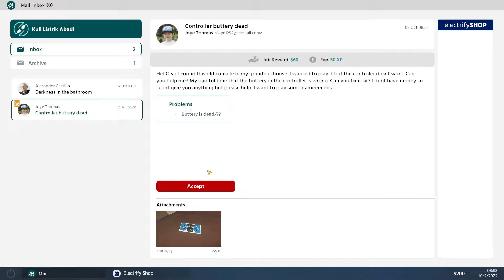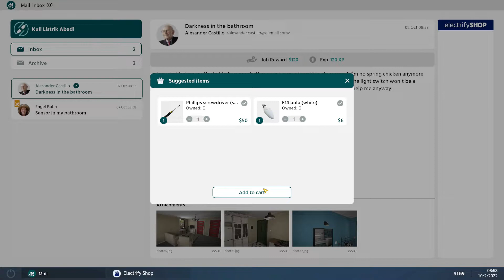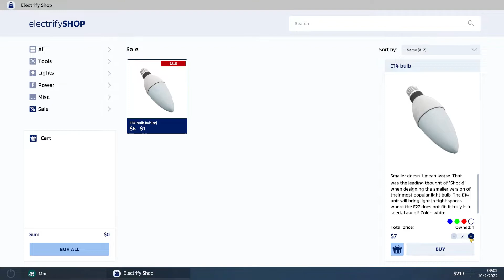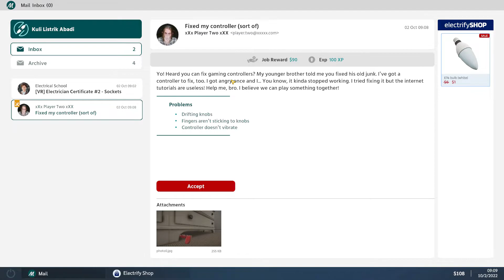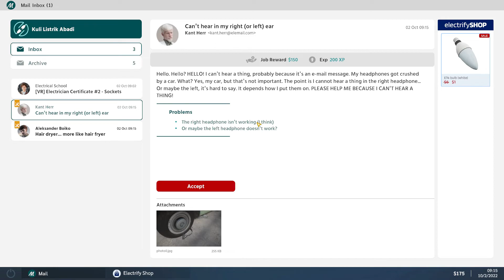Electrician Simulator Gameplay Part 2 (Gamepad,Stick,Bathroom Sensor)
My Setup
Proc : Ryzen 5 3400G  (Default)
Ram : Kingston Hyper X Fury 8x2GB DDR4 3200MHz CL16
VGA : EVGA GTX 1650 SUPER
SSD : ADATA SX8200 512GB NVME M.2 PCIe Gen3x4 (Not Use)
HDD : Seagate 2TB/WDC 320GB

Game Set On High 1080p Recorded With OBS On Custom Settings